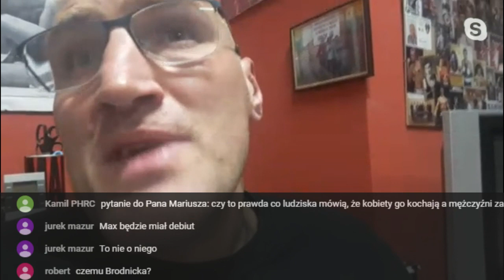FIGHTERS: Mariusz Wach, Damian Jonak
Od godziny 20:00 zapraszamy na wydawany na żywo Magazyn Sportów Walki 'Fighters'. Dzisiejsze wydanie typowo bokserskie, w pierwszej części porozmawiamy z czołowym polskim ciężkim Mariuszem Wachem. W drugiej odsłonie naszym gościem będzie Damian Jonak, który przez wiele lat znajdował się w czołówkach światowych rankingów, jednak nigdy nie dostąpił zaszczytu walki o najwyższe trofeum.